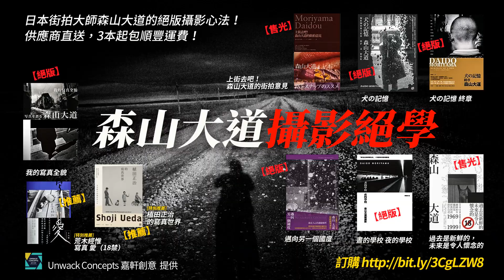【CC Subtitle】獨家照片流出！Sony a7CII、a7CR、16-35mm GM II 三新機鏡8月29公佈！